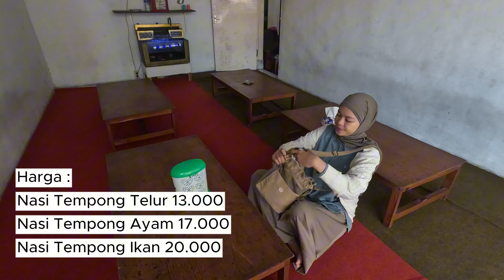Warung Santai Nasi Tempong Banyuwangi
Nasi Tempong, Makanan Khas dari Banyuwangi, terkenal dengan sambalnya
yang pedas, Sambal Tempong, artinya sambal yang sangat nampol rasanya.
terbuat dari cabe rawit merah, dan tomat ranti, Tomat ranti ini khas dari
banyuwangi, rasanya lebih asam dari pada tomat biasanya.

ada banyak Rumah Makan yang menyediakan nasi Tempong di Banyuwangi,
namun kami memilih Warung Santai Nasi Tempong, karena dekat dengan
Stasiun Banyuwangi Kota dan Menu Nasi Tempong disajikan fresh.
Lauk disajikan hangat/baru digoreng, dan sambel baru dibuat.